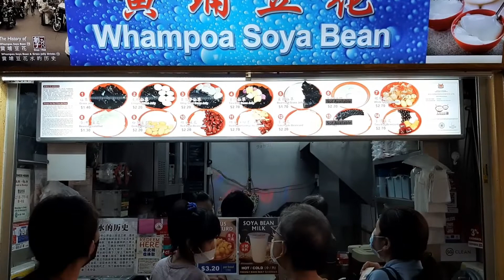Singapore Three Sisters Selling Soy Milk and Tofu (Bean Curd) at Chinatown - Hawker Food 2022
Singapore's best soy milk and tofu (bean curd) shop! at Singapore Chinatown Complex Street Food Centre - soy milk and tofu (bean curd) - Whampoa Singapore
Located at (Chinatown Complex) Hawker Street Food Stall

singapore hawker food - singapore hawker food 2022 - singapore hawker food tour- awesome wok skills - SINGAPORE HAWKER STREET FOOD - Singapore street food 2022 - Singapore Hawker Food 2022

When you visit Singapore you must try these Singapore Hawker Centers -
1. maxwell hawker centre singapore
2. chinatown hawker centre singapore
3. abc hawker centre singapore

Address
Whampoa,
Blk 335, Smith Street,
#02-014, Chinatown Complex,
Singapore 050335.